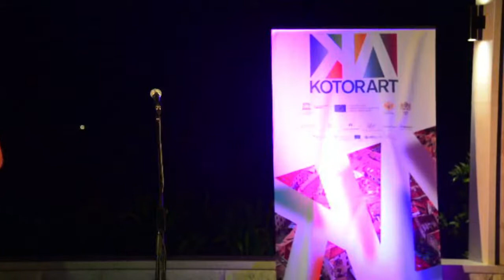PJACA OD DŽEZA / JAZZ SQUARE - Aleksandra Bijelić Aleksijević, Ivan Aleksijević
Aleksandra Bijelić Aleksijević, vokal, završila je klavirski odsjek u Srednjoj muzičkoj školi Mokranjac i, paralelno, odsjek za džez pjevanje u Muzičkoj školi Stanković, u Beogradu. Diplomirala je na odsjeku za teoriju i muzičku pedagogiju na Fakultetu muzičke umetnosti u Beogradu, gdje trenutno završava master studije na džez programu. Karijeru džez vokala započela je 2000. godine, nastupajući sa školskim Big Bendom, a potom su počela da joj se otvaraju vrata beogradske, kao i evropske džez scene. Danas sarađuje s Big Bendom RTS-a, Beogradskim Diksilend orkestrom i predvodi kvintet Alex & the Fergusons. Kao prateći vokal, sarađivala je s brojnim muzičarima regionalne pop-rok scene, a njen vokal može se čuti u reklamama, špicama za televizijske emisije, animiranim filmovima. Profesor je savremenog pjevanja u Srednjoj muzičkoj školi Josif Marinković u Vršcu.

Ivan Aleksijević, pijanista, poslije završene Srednje muzičke škole Stanković upisuje Fakultet muzičke umetnosti u Beogradu i istovremeno započinje karijeru svirajući po džez klubovima i festivalima na domaćoj i inostranoj sceni. Član je Big Benda RTS-a. Nastupao je s velikanima džez scene kao što su Bred Lili, Klar Teri, Beni Golson, Roj Hargruv, Dajan Šur, Don Menza, Duško Gojković, Spjepko Gut. Bavi se kompozitorskim radom, piše muziku za film, pozorište i televiziju. Kao kompozitor i aranžer, učestvuje u brojnim sastavima za džez i vorld mjuzik, poput ansambala Ognjen i prijatelji i Yupika kvintet. Aranžirao je numere za prvi i jedini džez album čuvenog Šabana Bajramovića – Romano Raj.
Aleksandra Bijelić Aleksijević, vocals, completed simultaneously both Mokra- njac Secondary Music School (Belgrade) in the Piano Department and the Stanko- vić Music School (Belgrade) in the Department for Jazz Singing. She also gradua- ted from the Department of Theory and Music Pedagogy at the Faculty of Music in Belgrade, where she is currently completing her master’s studies at the Jazz De- partment. Aleksandra Bijelić began her jazz vocal career in 2000, performing with the school big band, soon after which the doors of the Belgrade and the European jazz scenes started to open. Today, she collaborates with the RTS Big Band and the Belgrade Dixieland Orchestra and leads the Alex & the Fergusons Quintet. As a backing vocalist, Aleksandra Bijelić has collaborated with numerous musicians of the regional pop-rock scene, and her voice can be heard in commercials, jingles of TV shows, and in animated films. She is a Professor of Modern Singing at the Josif Marinković Secondary Music School in Vršac.

Ivan Aleksijević, pianist, first completed studies at the Stanković Secondary Mu- sic School before enrolling in the Faculty of Music in Belgrade, at the same time launching into his performing career by playing in jazz clubs and at festivals on the national and international scene. He is a member of the RTS Big Band. He has collaborated with many great names on the jazz scene, such as Brad Lilly, Clark Terry, Benny Golson, Roy Hargrove, Diane Shuur, Don Menza, Duško Gojković, and Stjepko Gut. Ivan Aleksijević is also engaged in composing, writing music for film, theater, and television. As a composer and arranger, he collaborates with numerous jazz and world music ensembles, such as Ognjen i Prijatelji and Yupika Quintet. Ivan Aleksijević arranged tracks for Romano Raj, the first and only jazz album of the famous Šaban Bajramović.